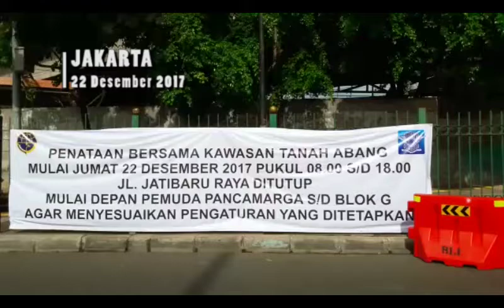Tanah Abang Ditata, Ojek Pangkalan Ogah Satu Tempat dengan Ojek Online